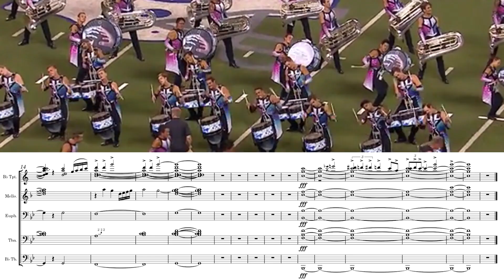Blue Devils 2017 - Metamorph - Closer Full Brass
This video is a transcription from the Blue Devils 2017